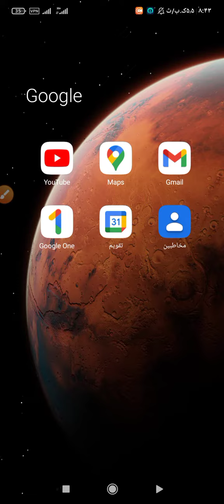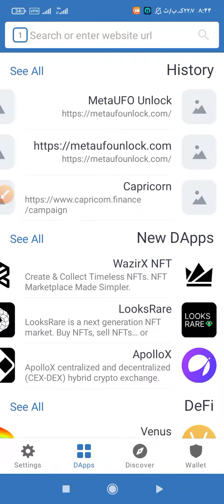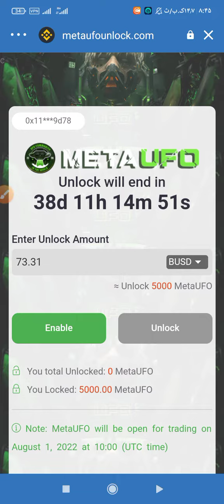ایردارپ متا یوفو اسکم شد الکی کارمزد ندیدن ایرداپ metaufoاسکم شد فوری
سلام دوستان عزیز متاسفانه ایردراپ متا یوفو اسکم شده خواهشا الکی کارمزد ندیدن دقت کنید این ایردارپ metaufoکلاهبرداری هست و براین اینکه بتوانید ایردارپ متا یوفو رو بفروشی میگه باید چندین دلار پرداخت کنید توجه کنید به شدت اسکم هست و به دوستان خودتون هم اطلاع رسانی کنید

چنل تلگرام ما